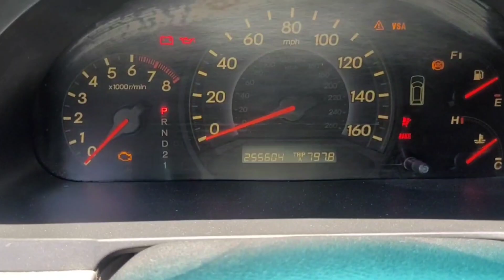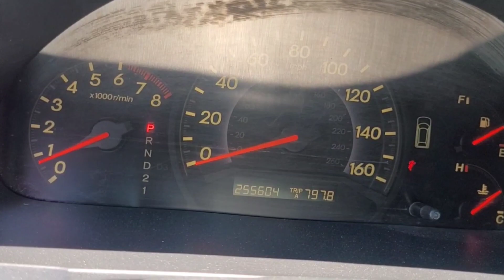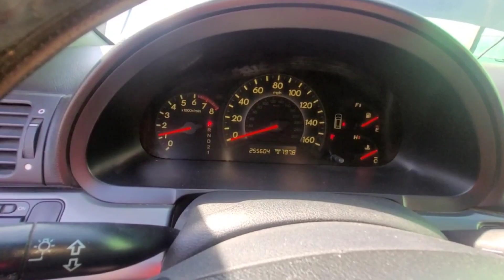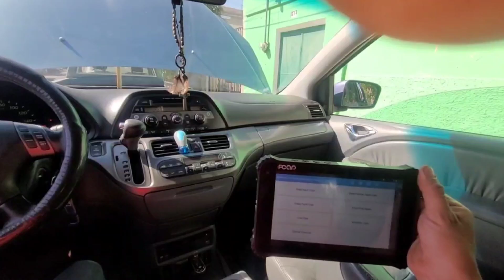cómo cambiar soporte magnético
amigos del garage este es un video que mostramos que pasa cuando los soportes de tu auto fallan y como solucionarlo si tú tienes un problema o simplemente te gusta la mecánica te invitamos a ver completo este video